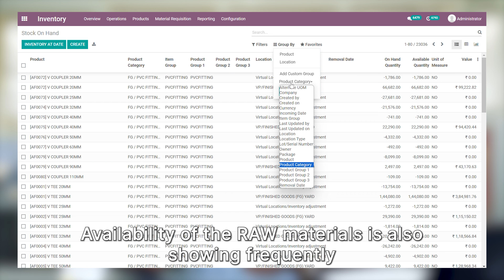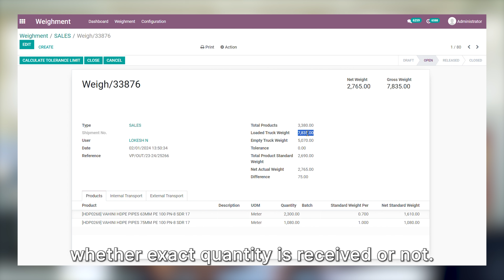Grow Your Irrigation Business | Odoo Success Story | Vahini Irrigation Pvt Ltd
Experience how Vahini Irrigation and Odoo work together in this inspiring success story!

Vahini embarked on a revolution in water management across diverse industries. Serving a huge portion of southern India, a modest manufacturing plant grew to become one of the leading businesses in its industry.

Improving its manufacturing and sales processes, Odoo improved its inventory, accounting, and point-of-sale systems, reducing costs and expenses significantly in the process.